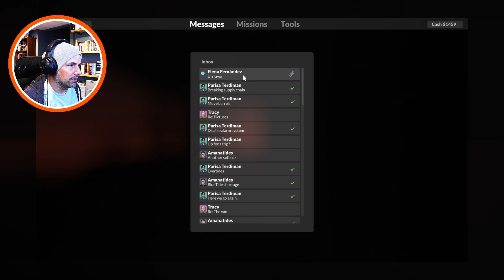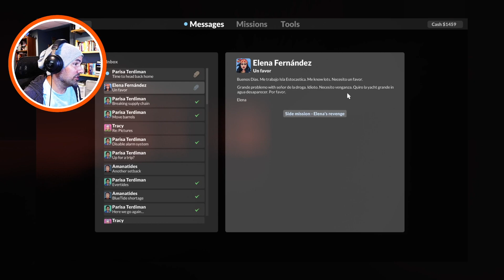Let's play Teardown Mission 30 - We destroy a Yacht in the name of revenge!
Gameplay of mission 30 of a game where everything is destructible called Teardown. This is the twenty second video in a series of videos where we play through the entire game.

Teardown is a 2022 sandbox, puzzle and action game developed and published by Tuxedo Labs. The game revolves around the owner of a financially stricken demolition company, who is caught executing a questionable job and becomes entangled between helping police investigations and taking on further dubious assignments.